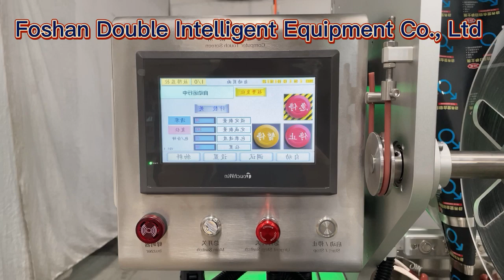DM320-6P Automatic Pill Capsule Drug Medicines Counting Packing Machine with 4 Side Seal Bag 304 SSL